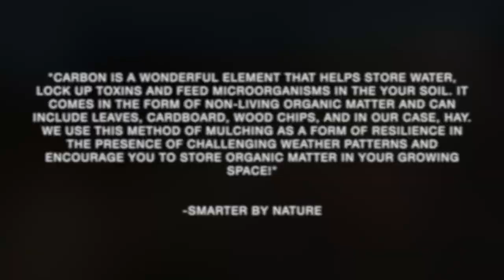Spreading Hay at the Farm!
Carbon is a wonderful element that helps store water, lock up toxins and feed microorganisms in your soil. It comes in the form of non-living organic matter and can include leaves, cardboard, wood chips, and in our case, hay. We use this method of mulching as a form of resilience in the presence of challenging weather patterns and encourage you to store organic matter in your growing space!

Here is a video of us unloading a bale of hale at our farm. We hope you enjoy!

THREE WAYS TO SUPPORT US!
Purchase Merch

1. We share videos about our journey embarking on regenerative farming
2. We share videos about growing food
3. DIY’s, Interviews and Product Reviews

On this channel, we share our experience as small scale farmers growing in Zone 8b.

If you are someone who is growing (or want to grow) food in a sustainable way & want to follow channels with actionable content to help you along your journey, subscribe today! 🔥